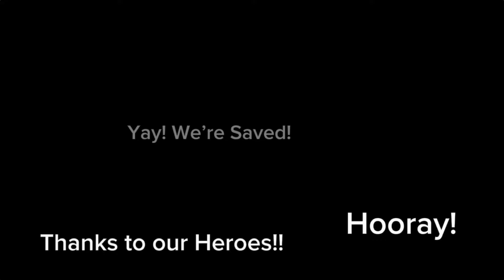I’d Let The World Burn. ❤️‍🔥 || Meme || Trend || Animation || Gacha Life 2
Random oc’s

PLEASE DONT LET THIS FLOP 😭😭😭😭😭😭